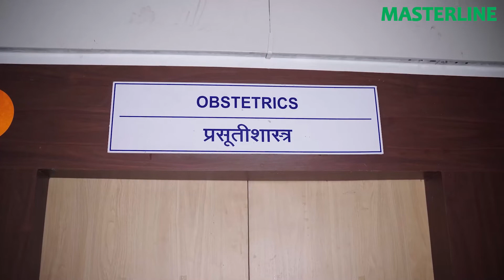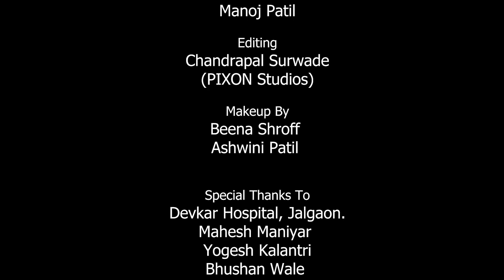हर सफर में हमसफर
मास्टरलाइन इंजिन ऑइल पिछले २० से ज्यादा सालों से लाखों लोगों ने एस्तेमाल किया है. मास्टरलाइन के इतने  सालों के सेवा में बहोत सारे ग्राहकों की कहाणीया जुडी है. उन घटनाओसे प्रेरित ये कहाणी है. ऐसे घटनाओसे लोगों का मास्टरलाइन के प्रती भरोसा ज्यादा गहरा और मजबूत हो गया.

Debut as Direct

Masterline engine oils
Suyog Jain & Samir jain

Direction & Story
          By
Mayur Ahirrao

Cast : Honaji chavhan
Cast : Uma Bagul

Music & Jingal
Prakash Prabhakar

Kids Artist : Astha Mahajan

Cast
Mayur Ahirrao

Side role
Sharad Pujari

DOP
Delight photography
Manoj Patil

Editing
Pixon studio
Chandrapal Surwade

Mekeup ARTIST
( Beena Shroff ,
Ashwini Patil )

Big support
Masterline engine oils
सिध्दार्थ जैन

Supported By
Devkar Hospital,Jalgaon .
Mahesh Maniyar
Yogesh Kalantri
Bhushan Wale
Kailas Tayde
Rahul Bharude

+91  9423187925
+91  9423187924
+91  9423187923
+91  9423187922